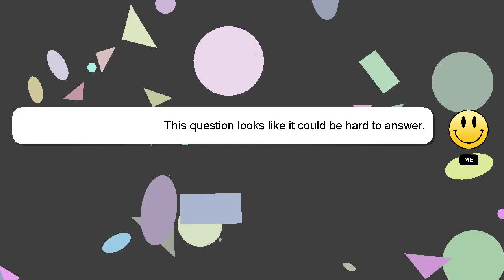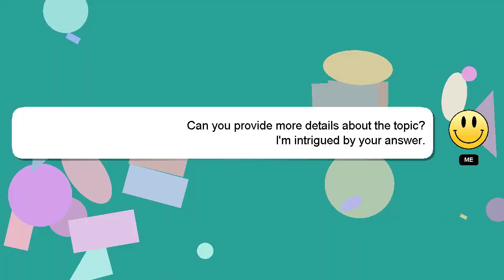How to convert vcr to pendrive?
A short overview of who I am, Hi there, I go by the name of Delphi. Let me assist you in answering any questions you may have. - How to convert vcr to pendrive?

Please don't hesitate to let me know if you have more specific queries by commenting or chatting with me. If you provide an answer, I will 'heart' it as a sign of gratitude.

*2 What we are experimenting :*